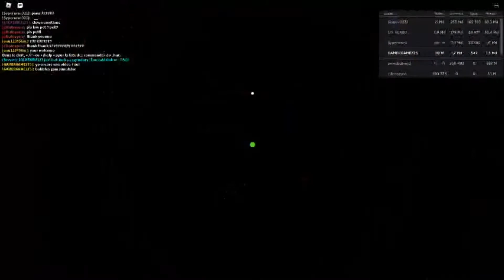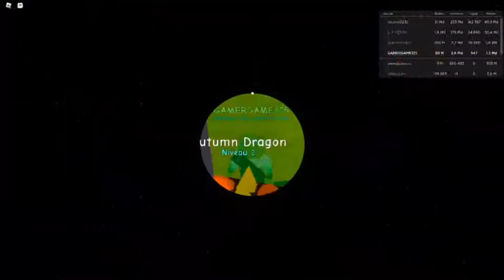GAMER GAME bubble Gum simulator Journnée [😱MYTHIC CHANCE😱]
💎🔴BUBBLE GUM SIMULATOR 🔴💰
Dans le 25 🍂🍁septembre🍁🍂 une prochaine video de roblox